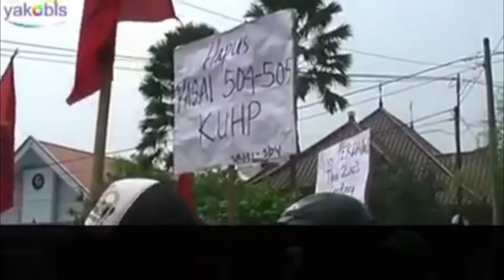Pengamen Kreatif Menyanyi Menyindir Pemerintahan/Para Pejabat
Hello Teman" Megumi
apa kabarnya?
Semoga pada baik-baik saja dan sehat selalu ya

Di Video ini adalah hasil karya para Pengamen Jalanan yg super kreatif dalam menyusun syair lagunya untuk menyindir para pejabat pemerintahan...
Karya seperti ini harus kita Apresiasikan...
dan sisikan sedikit uang kita apabila melihat pengamen di jalanan...dikarenakan dari mereka pasti ada orang yang mau mereka hidupkan...

Ciptakan Dermawan kita...

Terima kasih yg sudah mendengarkan Lagu Mereka